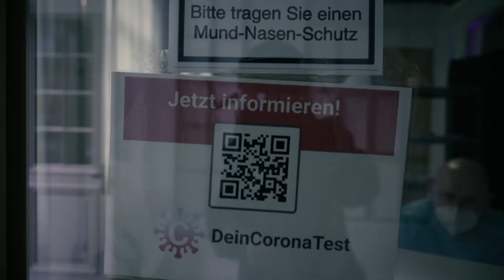supportyourlocal - Bedo on Tour bei Dein Corona Test in Barmbek - Hamburg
Bedo on Tour bei Dein Corona Test in Barmbek - Hamburg.

Weitere Standorte:

Hamburg: Marseiller Str. 2
Hamburg: Erikastr. 52
Bremen: Kornstr. 620-624

Unter supportyourlocal besuchen wir unterschiedliche Unternehmen, Gastronomen und Dienstleister und zeigen ihnen, dass wir in diesen schwierigen Zeiten an ihrer Seite stehen.

Dabei schauen wir hinter die Kulissen der jeweiligen Betriebe und erklären Euch, warum es wichtig ist die Läden vor Ort zu unterstützen.